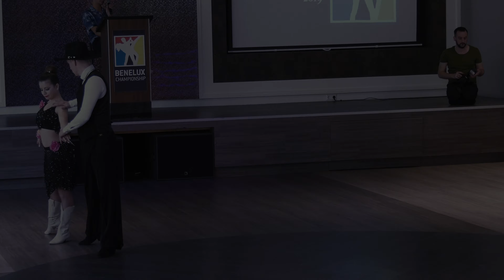ProAm-Intermediate-Two Step - Female Crystal & Female Teen - BENELUX CHAMPIONSHIPS 2019 - H55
BENELUX CHAMPIONSHIPS 2019 - Session 1 Sat - HEAT 55
Intermediate - Two Step
Female Crystal
Female Teen